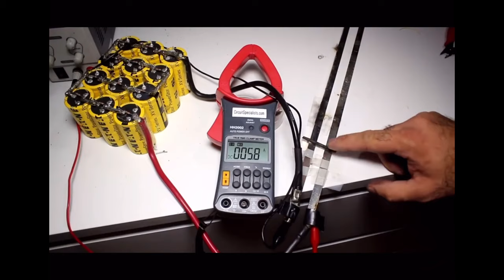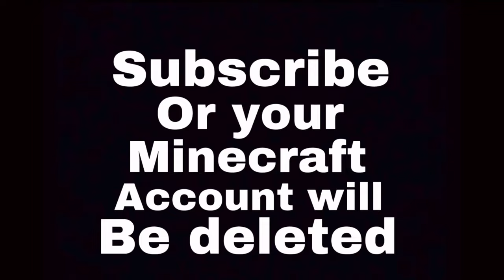Electro Boom Mr Blue sky Explosions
Full Video Released

song: mr blue sky
this is electro boom 💥
First half of the video was not made my me it was made by
He sneak